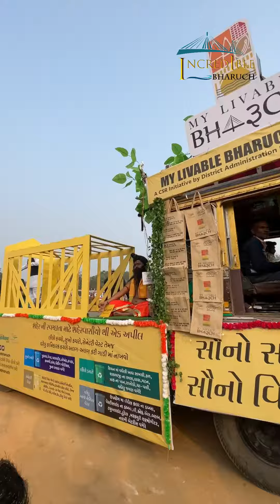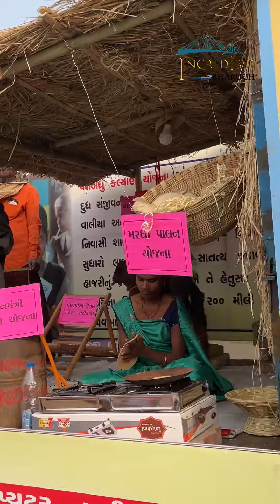Republic day celebration at Hostel Ground Bharuch